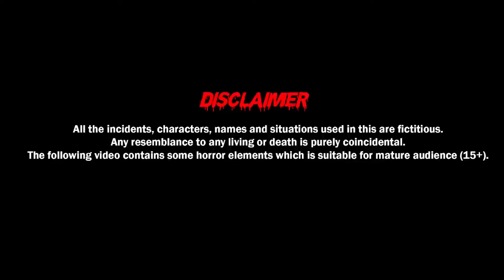Death Express | చివరి ప్రయాణం | 3D Animated Telugu Stories | Demon TV | Horror stories